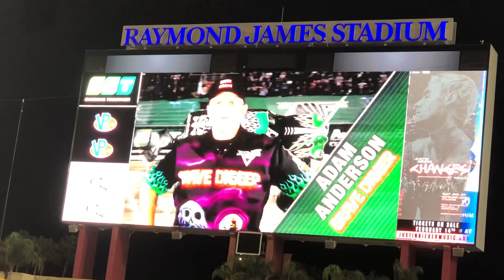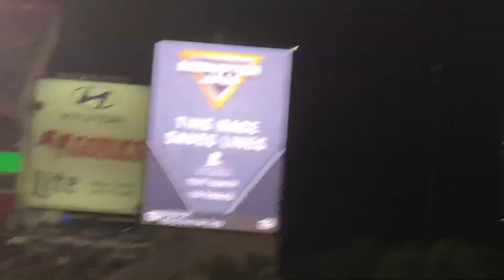Monster Jam 2020 Racing Finals- Tampa Show 2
Adam Anderson in Grave Digger defeats Linsey Weenk in Lucas Oil Crusader to get the back-to-back racing win in Raymond James Stadium at Tampa, FL, for Stadium Championship Series Red.